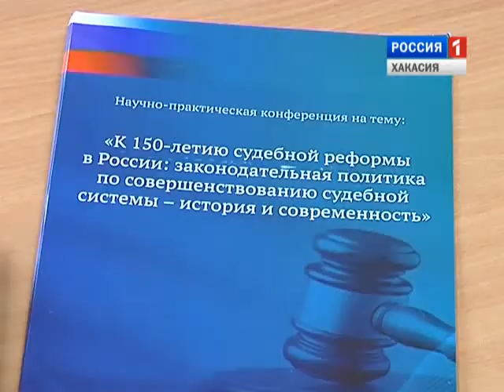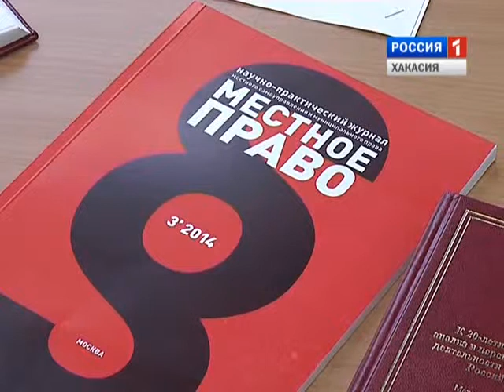Парламентские вести 03 10 14